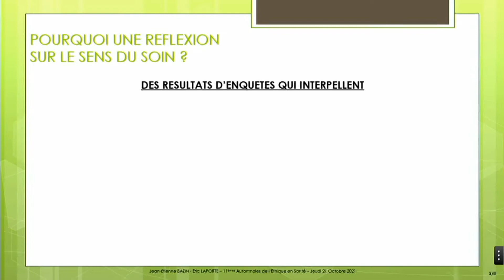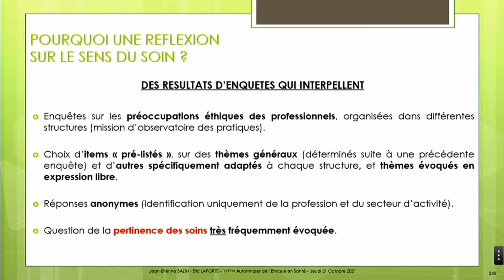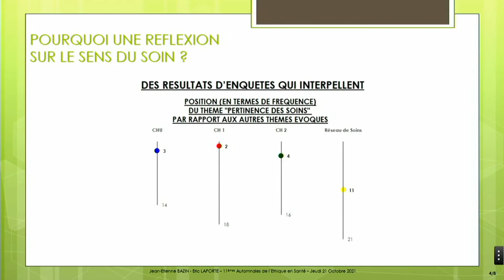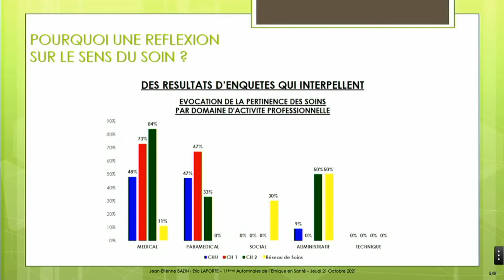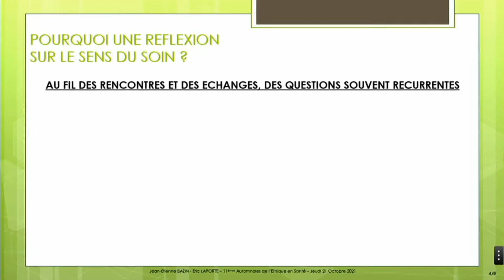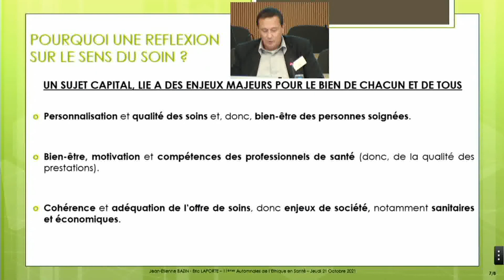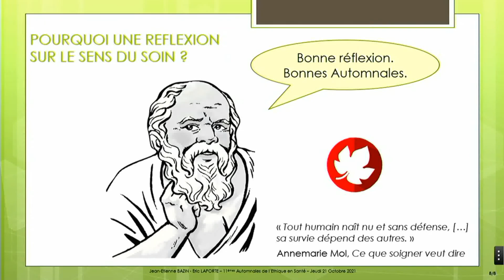03 - Automnales 2021 - Préambule